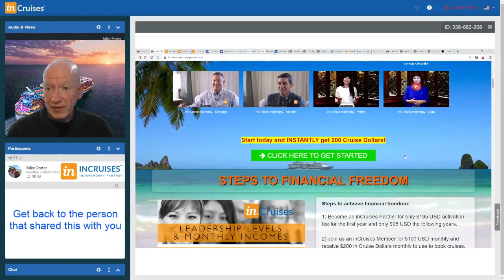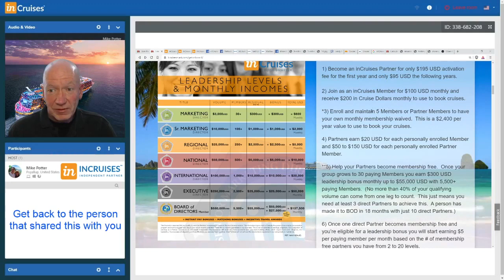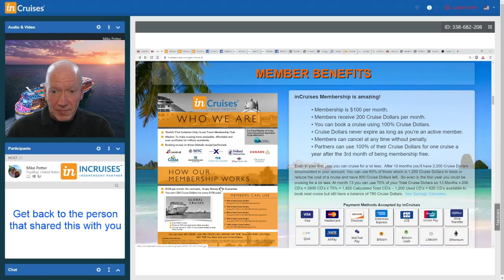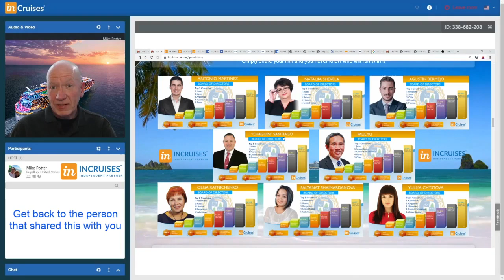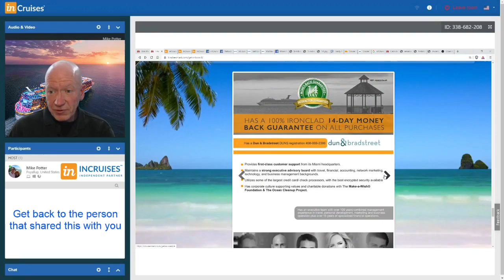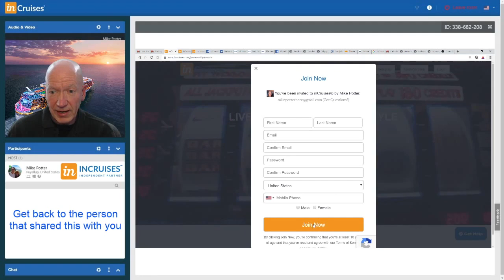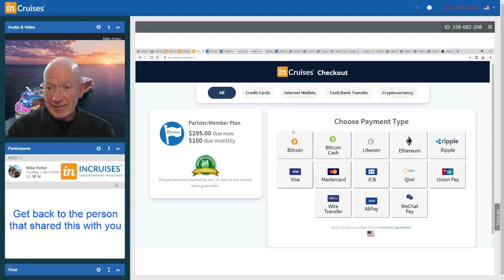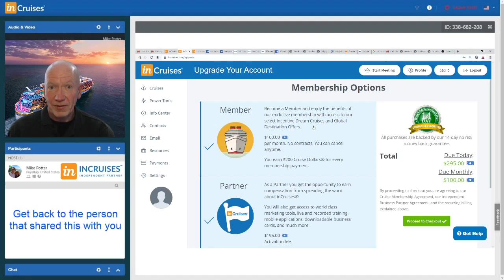inCruises Leadership Levels Top income earners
inCruises is the world's largest cruise membership club. The vision is to help people live better lives by being able to afford to go on cruise vacations more often and even be able to make money by helping others do the same.
I would like to invite you to the best cruise international club when I working and go for cruises around the word absolute for free. Here’s a simple yet brilliant idea attracting so many people in!

The more you cruise; the more you save! And you can accumulate those Cruise Dollars™ to use towards future Cruises; they never expire. Wherever you cruise. Whenever you go.
ally has been on over 36 cruises and what I've found here is the absolute best deal you can find.  This is like having a cruise only account where the company matches what you put in.  You do not need to promote it for you to save a lot and get the best price anywhere.  But if you do become a Partner you can be membership free by referring 5 members and still get 200 Cruise Dollars each month.

inCruises is amazing in giving you 200 Cruise Dollars per month for $100 USD monthly membership. (2 for 1)  Nobody can beat this!

When signing up be sure your name is what displays on your Passport and/or national identification documents using only Roman/Latin alphabet letters (a-Z). This can't be changed easily and is used to book your cruises.

In this video, I show you how you can use bitcoin and another cryptocurrency to get involved with inCruises and pay for your membership and how you can earn USD.

● Available to people around the world.
● Receive 200 Cruise Dollars per month.
● Membership is $100 USD per month (You get this doubled in Cruise Dollars giving you a total of 2,400 Cruise Dollars a year).
● $0 Joining Fee for Membership.
● Cruise Dollars don’t expire and accumulate monthly as long as you're an active member.
● Book cruises using 100% Cruise Dollars with $0 out of pocket.
● Cruise rates include all current cruise line discounts.
● Start using your Cruise Dollars after 30 days of joining.
● Cancel at any time with no penalties.
● Pay with Visa, Mastercard, Discover, AmEx, JCB, Union Pay, Wire Transfer, Qiwi, AliPay, WeChat Pay, Bitcoin, Bitcoin Cash, Litecoin or Ethereum.

You can also be a Partner with inCruises for only $195 USD for the entire year and the following year is only $95.

Here is what Partners get:

● Downloadable business cards.
● Access to online training.
● Weekly training webinars in a number of languages.
● iPhone and Android App.
● Online Marketing Materials including videos.
● Free Marketing Power tools which includes
    Connect – Online meeting tool for 3 participants.
    Duplicator – An engaging, personalized, fully animated, interactive presentation, you can send to prospects.
    Inviter – An UNLIMITED email marketing system that will allow you to prospect like the Pros.